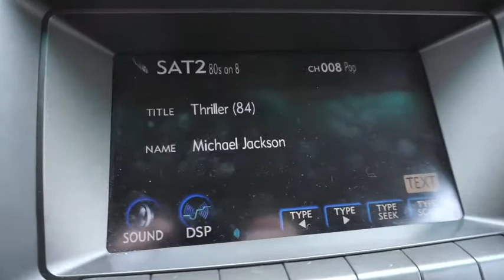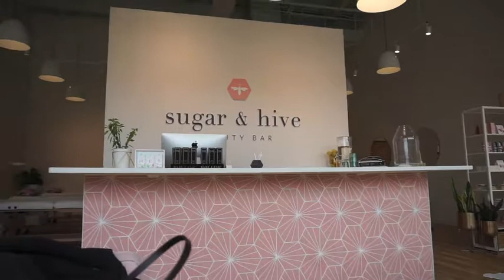Dark spots on face - VLOG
This is the SECOND time I tried to upload this video - no sound on the first one. Just add that to the growing list of technical difficulties.

In this VLOG I visited my girl Kristen over at Sugar and Hive. Watch the procedures I get done.

I recently quit social media for 2019 BUT I run our Flipping Richmond Channel on Instagram and YouTube in you are interested in seeing more of me!